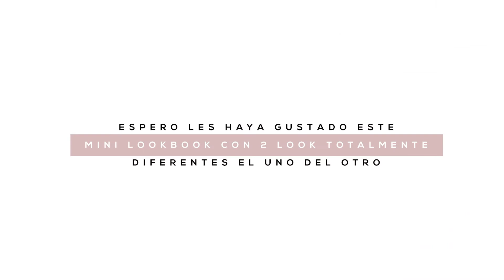¡LO QUE USÉ! WHAT I WORE - SWEET TO FORMAL 🌸⎜Teffa Sierra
MÁS VIDEOS